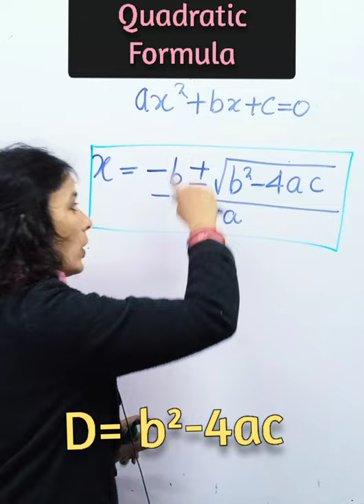Quadratic Equations Class 10 |Quadratic Formula Sridharacharya formula